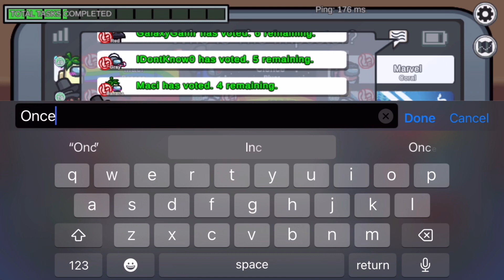Becoming a deadly killing machine in moddedamongus